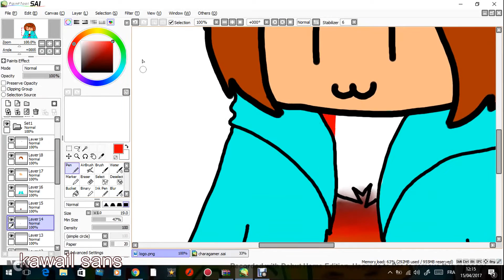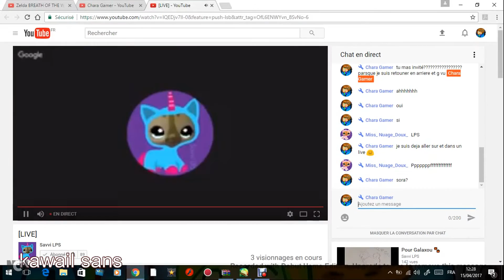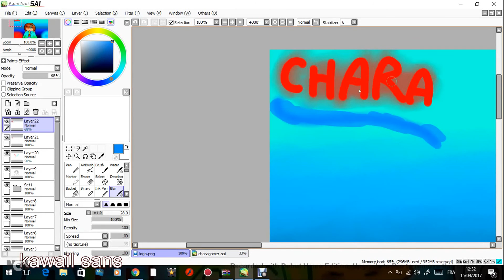SpeedPaint : CharaGamer!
Ma premiere video SpeedPaint! merci a :
Savvi LPS
KetiaGaming